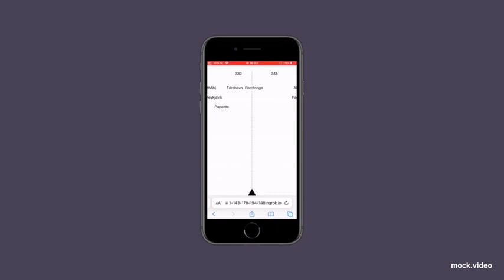Compass Concept - webkit compassheading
Rough technical prototype displaying capital cities around based on the compass angle at your current location.

Applied technologies:
- HTML/(Vanilla) Javascript
- Rendered SVG based on geo location.
- SVG elements are added automatically and bounding-box collision prevent overlapping.
- Cities are placed on initial bearing (forward azimuth) angle.
- Cities can be sorted by distance.

Learned:
- Calculating earth distances (as crow flies)
- Converting latitude/longitude to compass bearing.
- Dealing with sensor API's for iOS (WebKit compass heading) and Android (AbsoluteOrientationSensor).
- SVG rendering and collision detection.
- Cleaning up JSON data with JQ.